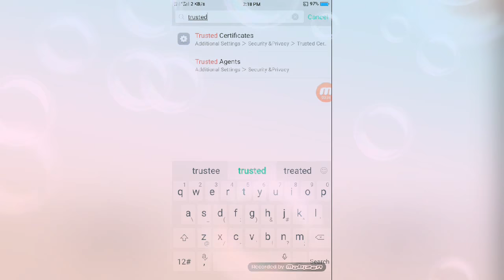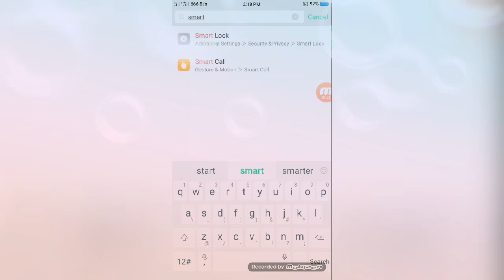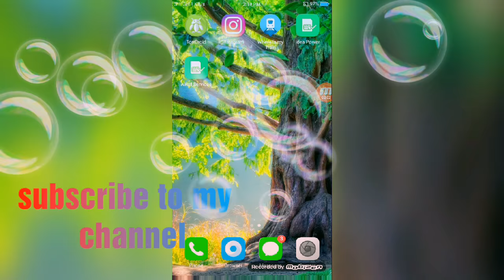How to enable or disable google smart lock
In this video I am going to show you how to
Enable or disable google smart lock